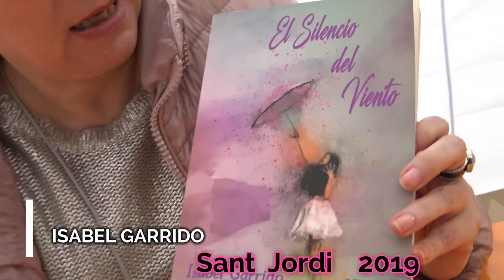SANT JORDI 2019: Parada ACEC - Isabel Garrido